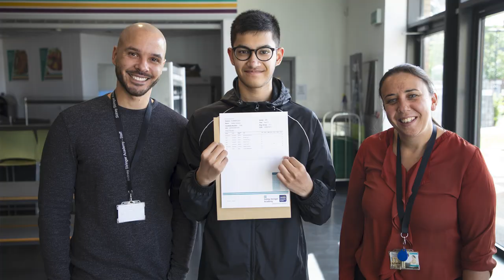GCSE 2021 Results Day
A short video of some students opening their GCSE results at Sidney Stringer Academy.